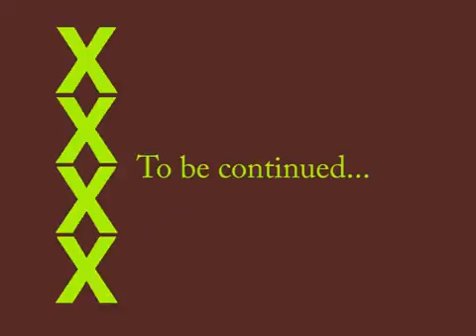Снимут же такое №136